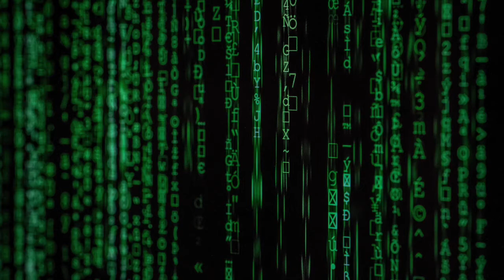"Uprising" Triumphant Hip Hop Type Beat 2021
Day 9 of my 31 Day Beat Making Challenge